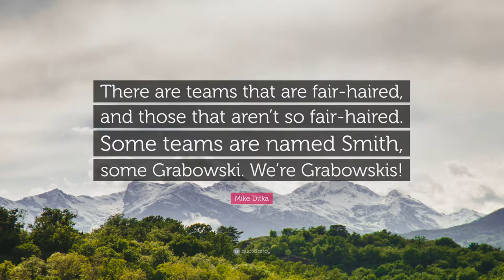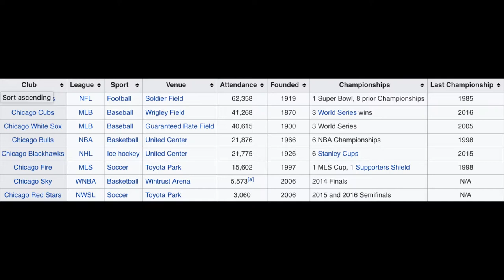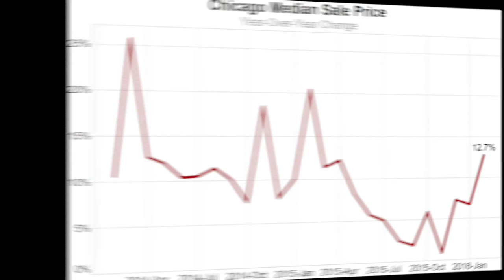Chicago Culture 101: Discover the Heart of the Windy City!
This video examines Chicago culture at the introductory level.  Here's the quick and dirty on a very interesting city.